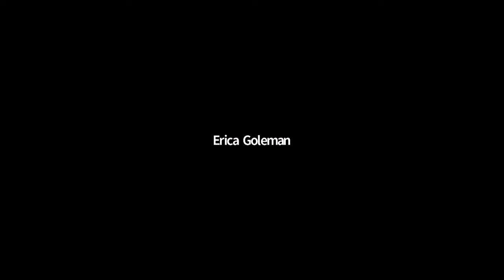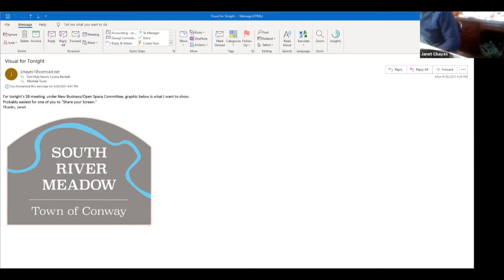Conway Selectboard - April 26, 2021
The regular meeting of the Conway Selectboard. Recorded April 26, 2021 via Zoom technology